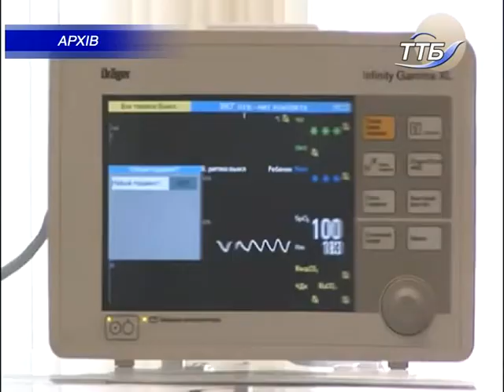Сьогодні Міжнародний день недоношених дітей